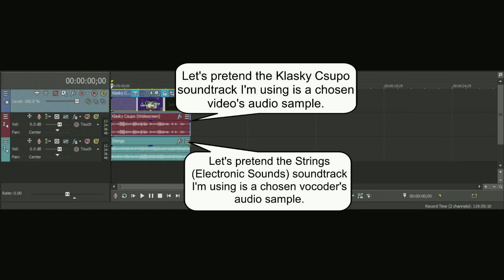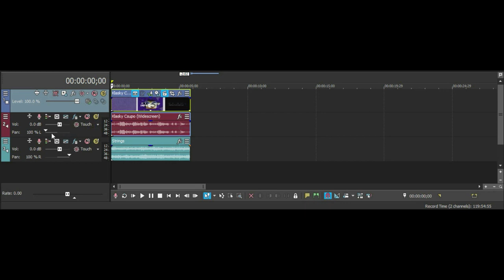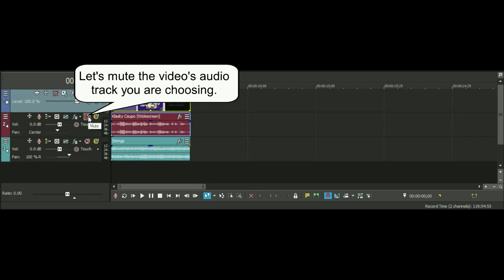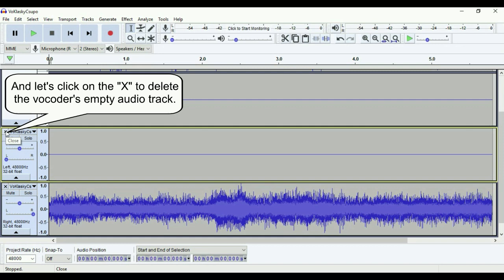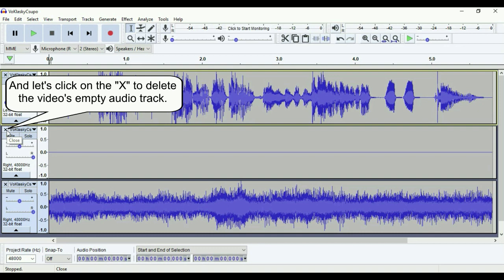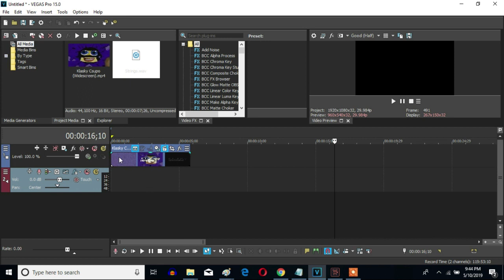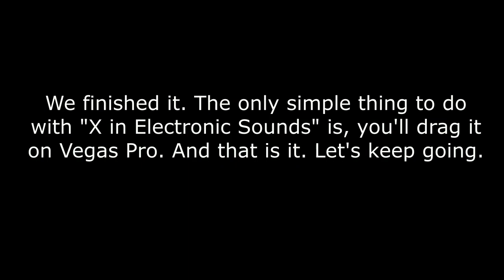How To Make G-Major 285 On Vegas Pro (BUT I FORGOT ExpressFX Graphic EQ)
Made today on Wednesday, January 29, 2020, 1:24:15 pm to 1:26:24 pm

How To Make G-Major 285:

(VideoFX)

1st: LAB Adjust - Invert Luminosity

2nd: Pinch/Punch - Medium Punch

3rd: Gradient Map - G-Major 285

[***0 1 3 2 ]

0; R:   0, G: 0,   B: 0,   A: 255
1; R: 225, G: 225, B: 225, A: 128
3; R: 255, G: 255, B: 255, A: 255
2; R:   0, G:   0, B:   0, A: 255

(AudioFX)

Step 1: You'll watch the video on how to make G-Major 285's video effect.

Step 2: You will get a link to get the "Electronic Sounds" soundtrack.

or

Step 4: After finishing it, let's put it on Vegas Pro.

elastique
Efficient

6.5

1st: Resonant Filter - G-Major 285

Frequency (Hz): 900
Resonance (%):  50.0
Wet / Dry (%):  50.0

Filter Type:    Band Pass
Filter Order:   Second

2nd: ExpressFX Graphic EQ - 20 dB on All On AVS

1st:                   20.0  = 28
2nd:                   20.0  = 56
3rd:                   20.0  = 113
4th:                   20.0  = 225
5th:                   20.0  = 450
6th:                   20.0  = 900
7th:                   20.0  = 1.8k
8th:                   20.0  = 3.6k
9th:                   20.0  = 7.2k
10th:                  20.0  = 15k
Output gain:              0.0  dB
(-60 to 20 dB)

Effect by baran agit

Movavi Video Editor - Night Out

Movavi Video Editor - Night Out In G-Major 585

Upload Time: January 29, 2020, 2:25 pm